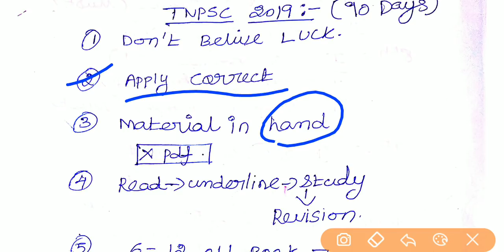how to crack tnpsc group 2a exam in first attempt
Hi friends welcome to tnpsc quickies.. Congratulations to prepare for the tnpsc competitive exams like group 2,group 2a, group 4, IN this year upcoming exams are tnpsc group 2a, tnpsc group 2,tnpsc group 4, vao exam,

IN this video I am telling what thinks are doing in exam preparation... IN this very useful to help to how to prepare tnpsc exam... And some motivational tips are explained...

All the best for all of you..whose are preparing for tnpsc exam...

Tnpsc General knowledge important topics 2019

TNPSC GROUP 2A 2019 STUDY PLAN

10th Geography in Tamil

10th Social Science Book Back Questions in Tamil

12th History Book Back questions with answers in Tamil 2019

Economics old question paper with answers in Tamil

12th history lesson 20 in Tamil 2019